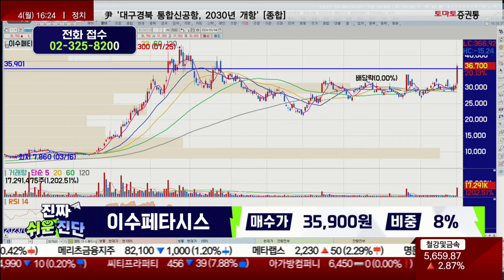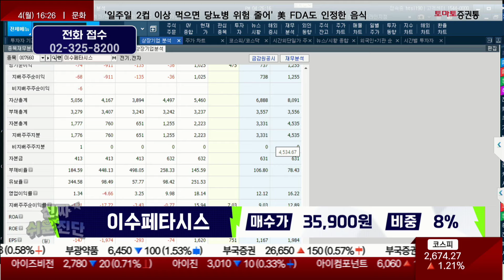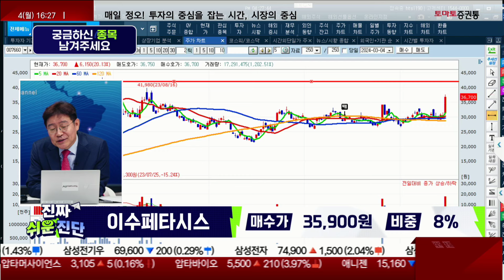주주님들 많이 기다리셨죠? 이제 OOO까지 충분히 갑니다! / 이수페타시스(007660) / [박준현 운용역_진짜 쉬운 진단]